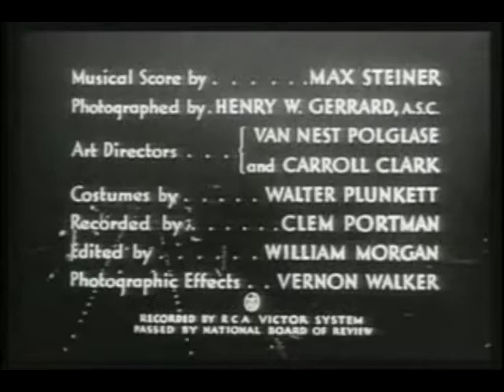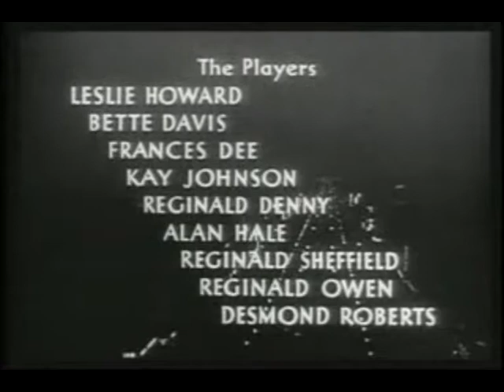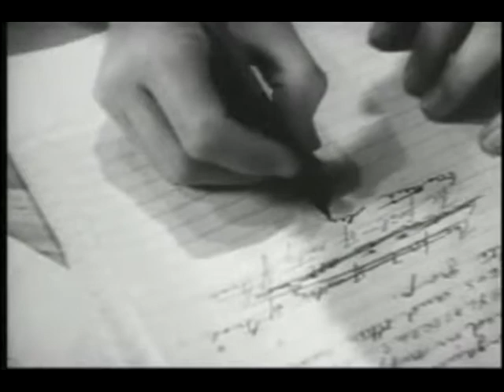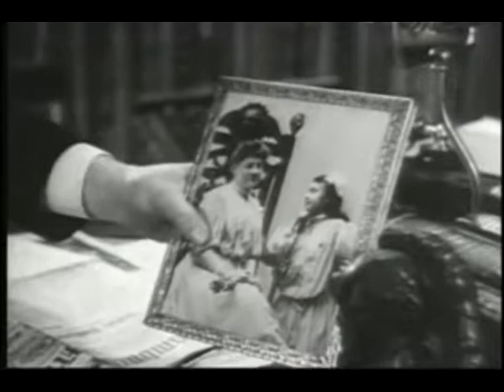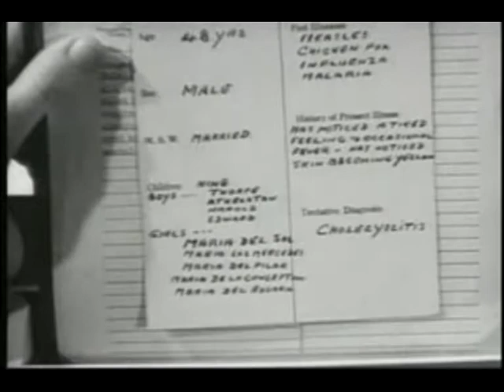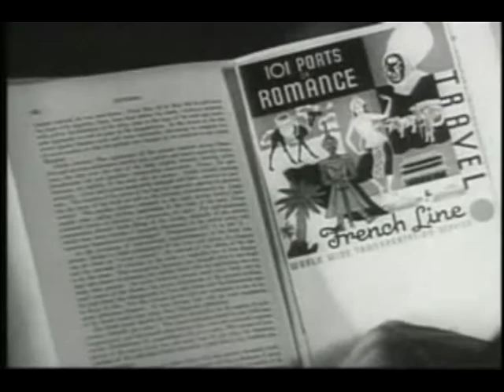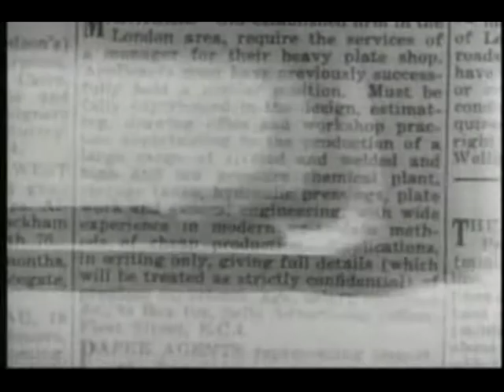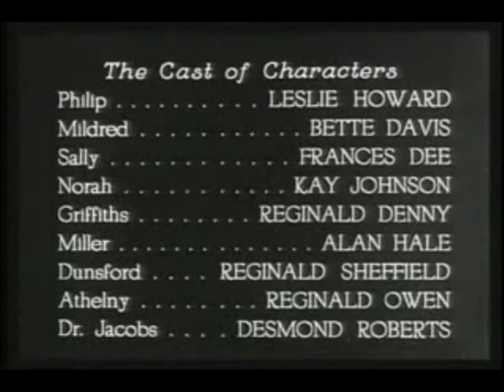Of Human Bondage USA 1934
Of Human Bondage is a 1934 American pre-Code drama film directed by John Cromwell.

Sensitive, club-footed artist Philip Carey (Leslie Howard) is a Briton who has been studying painting in Paris for four years. His art teacher tells him his work lacks talent, so he returns to London to become a medical doctor, but his moodiness and chronic self-doubt make it difficult for him to keep up in his studies.

Cast:
Leslie Howard as Philip Carey
Bette Davis as Mildred Rogers
Frances Dee as Sally Athelny